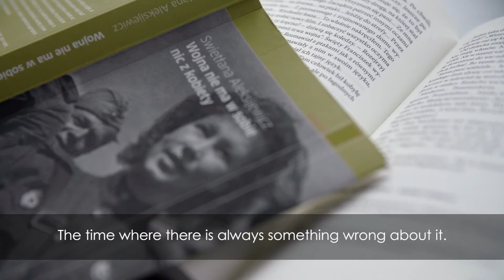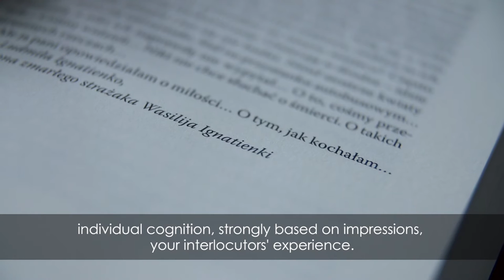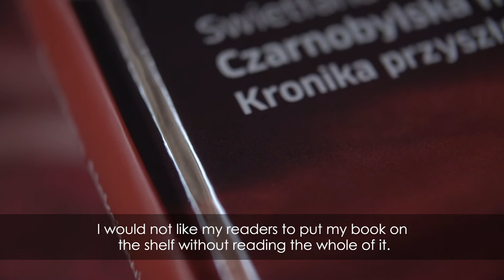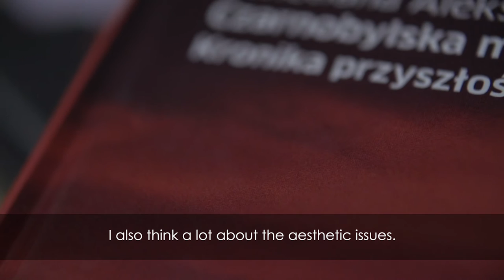Svetlana Alexievich - Writers in Motion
Svetlana Alexievich (born 1948) – a writer and journalist. She says that her own national identity is complicated (varying between Russian, Ukrainian and Byelorussian one), but she identifies mainly with Belarus. In her prose, she often stresses the need for democratisation and modernisation of Belarus (for this reason, her works are banned in this country), although her attitude to Lukashenka's regime is sometimes ambivalent. The author of many reportage books, including Voices from Chernobyl: The Oral History of a Nuclear Disaster, where she describes the Chernobyl disaster from the perspective of those who saw it in their own eyes; War’s Unwomanly Face – a harshly sincere story of Soviet chauvinism hidden under the guise of false emancipation; Second-hand Time – a history of economic and social transformations that followed the collapse of the Soviet Union.